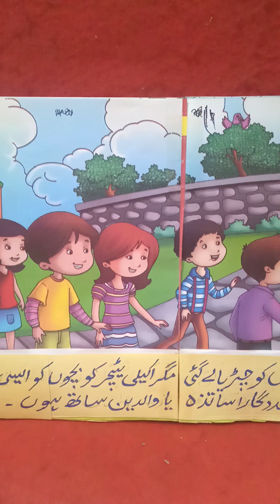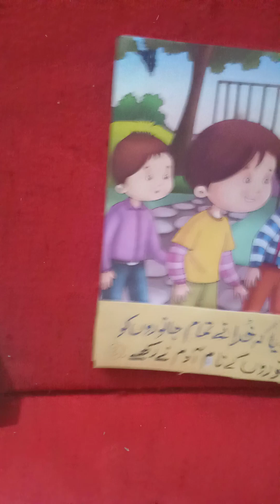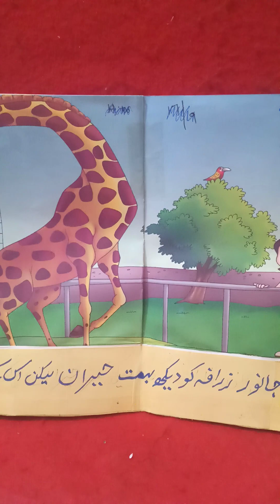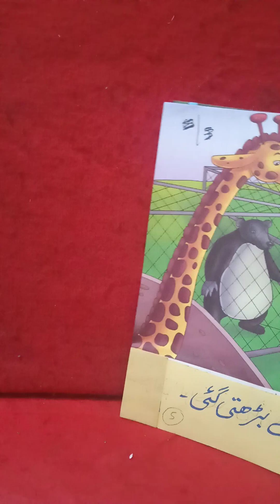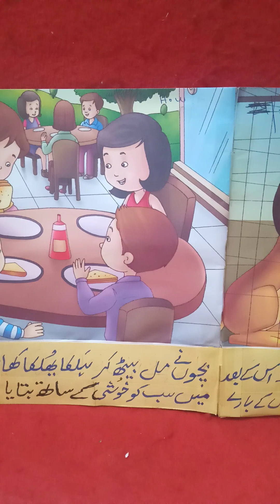visiting the zoo